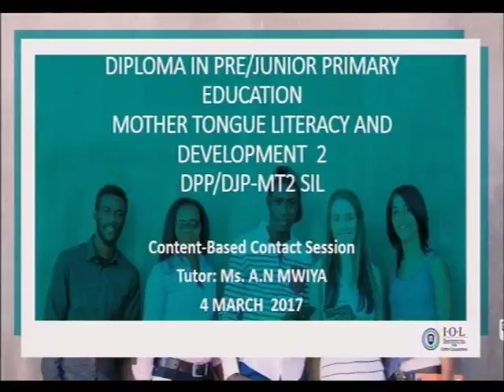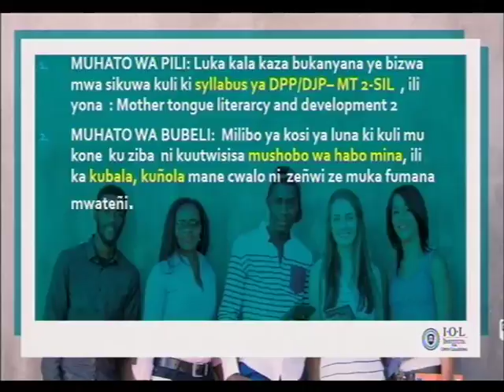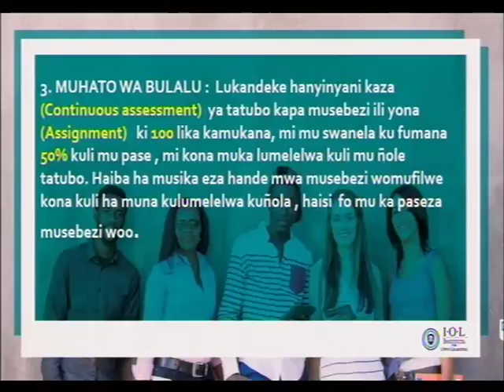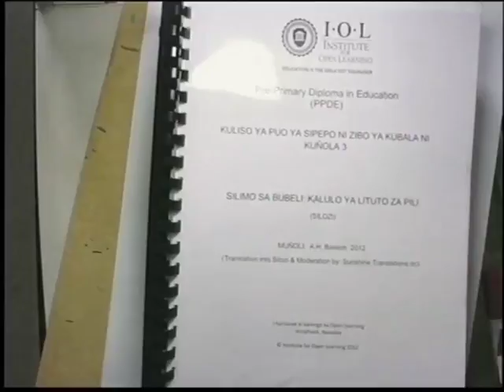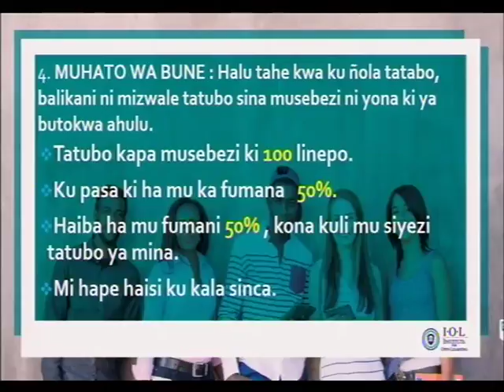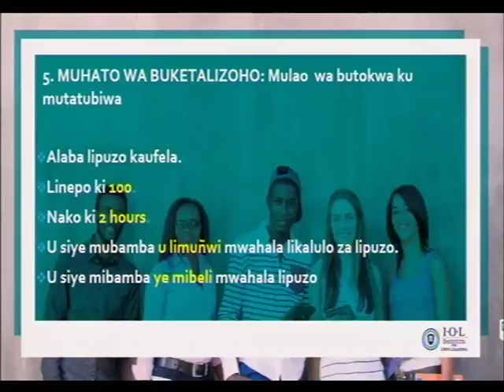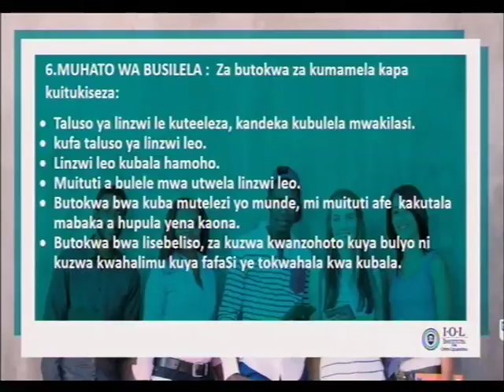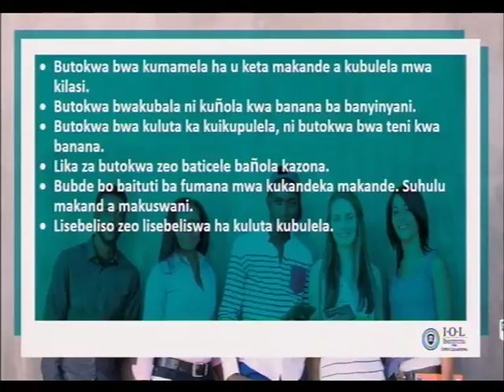2 IOL CC (4March1) DPP/DJP-MT2Sil